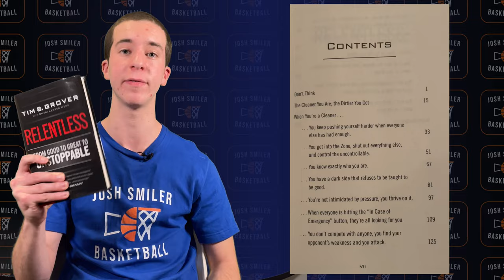4 Incredible Basketball Books You NEED To Read!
Do you want to take your basketball game to the next level? If so, then THESE 4 Basketball Books Will CHANGE Your Life! In this video, we'll explore the best basketball books out there that will help you become a better basketball player on and off the court. Learn about the skills, strategies, and mindsets that top basketball players use to excel. Get ready to take your game to the next level and change your life!"

⚙️ Essential Basketball Training Gear:
🏀 Wilson Outdoor Basketball
🏀 Basketball Hoop
🏀 Dr Dish iC3 Basketball Rebounder
🏀 Basketball Pump
🏀 Basketball Cones
🏀 Nike Basketball Shoes
🏀 Dribble Goggles
🏀 Basketball Bag
🏀 Basketball Water bottle
🏀 Agility Ladder
🏀 Ball Rack
🏀 Nike Dry Fit T-Shirt

📚 Basketball Books That Will Upgrade Your Game:
Atomic Habits
Mamba Mentality
Raise Your Game
Can’t Hurt Me
Stuff Good Players Should Know
Shoot Your Shot
Daily Wisdom

I'm Josh, a 17 year old Basketball player striving to make YOU the best basketball player you can be. Through my weekly basketball videos I share my favorite ways to improve your basketball skills both on and off the court!